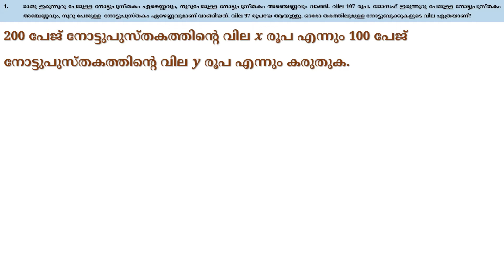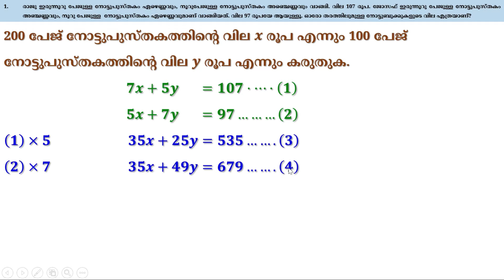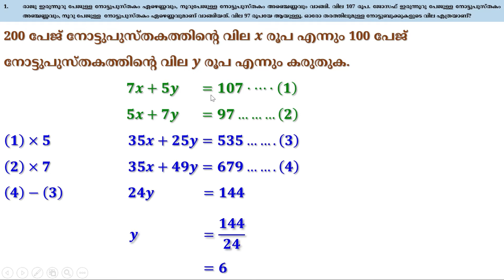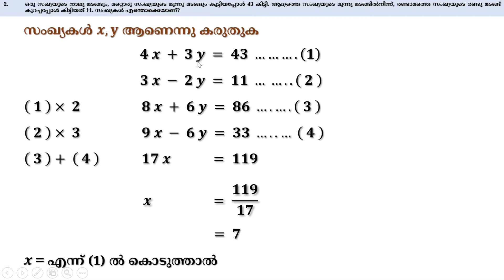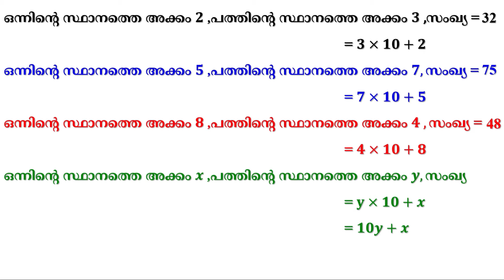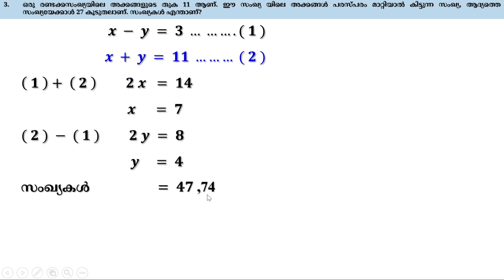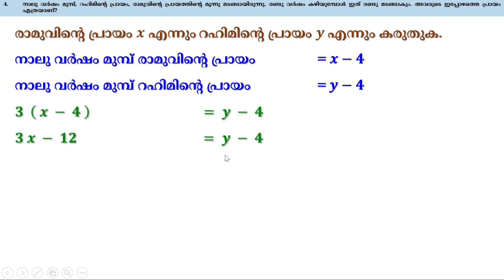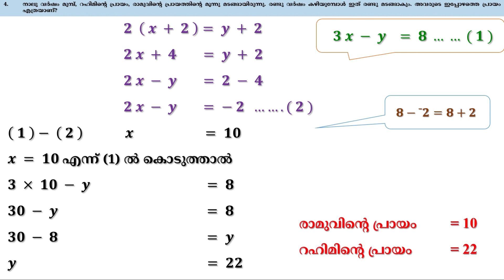Class 9 Maths Chapter 3 | Pairs Of Equations | Kerala Syllabus | SCERT | 9th Maths Chapter 3 Part 4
Standard 9th Maths Class in Malayalam
9th Class Maths Kerala State Syllabus
English Medium